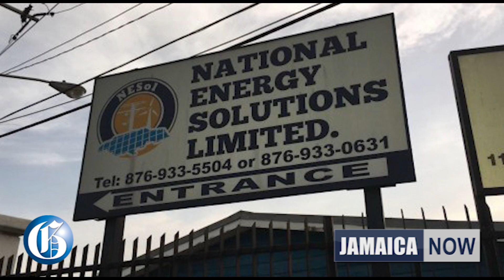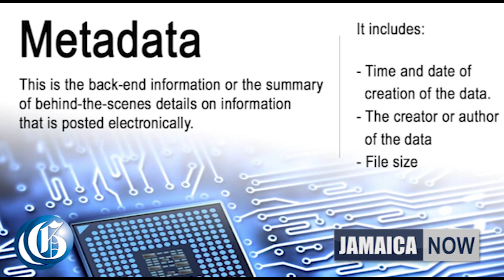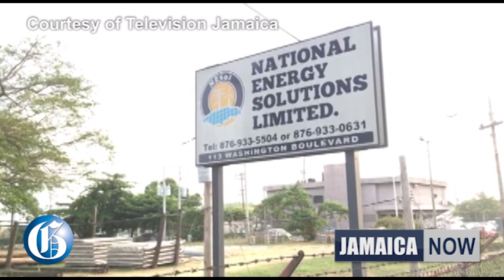JAMAICA NOW: VybzKartelAppeal...Attorney arrested for fraud...Portland explosion...Guard fired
JULY 20, 2018: Points on counter points in Vybz Kartel Appeal hearing... Former hotelier arrested, charged with fraud... Attorney arrested rejects forgery allegations... Another KingAlarm guard fired... Three hurt in Portland explosion... NESOL engineer felt circumvented after losing signing rights.